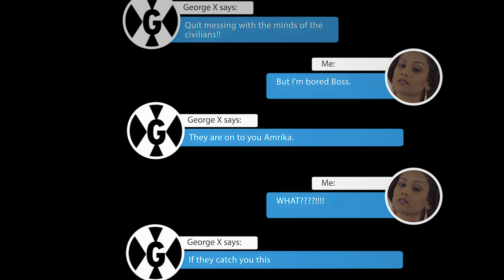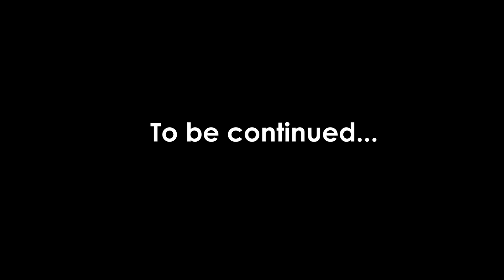Amrika - Obsess (Lucian Soca 2019)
Carnival 2019 just took a new twist and turn with this latest track out of the Stratosphere Muzic Label Camp!!

Sultry Songstress Amrika brings to you "Obsess", her new release for 2019. Produced by Small Island Records and written by Amrika Mutroo, the easy going rhythm of this track entrances the waist line while giving you the groove to move to its beats in time and on point. With that kind of power, who wouldn't be "Obsessed" with this track?!

These fresh and captivating vocals are sure to pique the ears of Carnival lovers worldwide as this selection hits the airwaves!!

Artiste: Amrika
Written by: Amrika Mutroo
Produced by: Small Island Records
Mixed & Mastered By: Andrew Denny
Video Production By: Acid Kreationz
Clothing By: Fash Couture
Label: Stratosphere Muzic

Special thanks to: Kirby “Hershey’s The Entertainer” James & Wamtec Services.